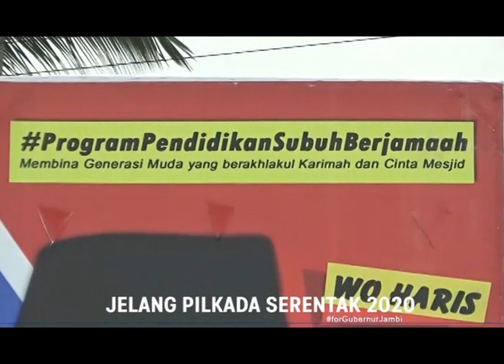9 ASN DI SAROLANGUN DILAPORKAN KE BAWASLU